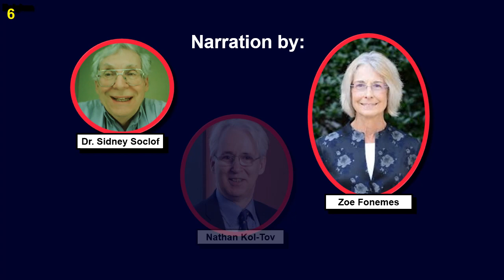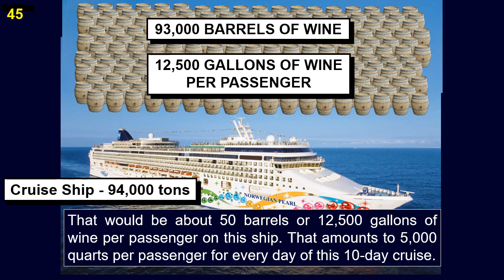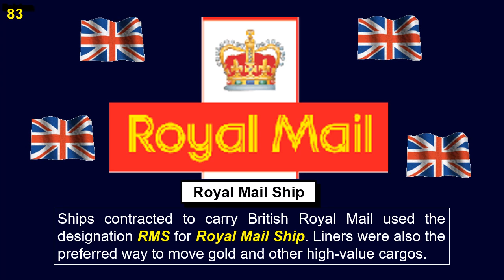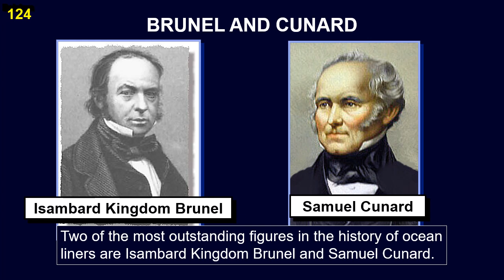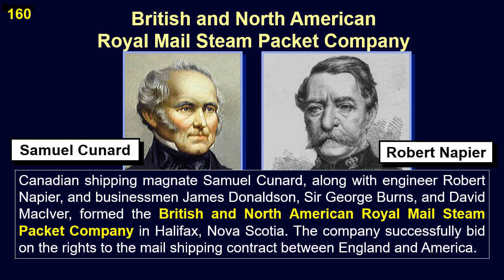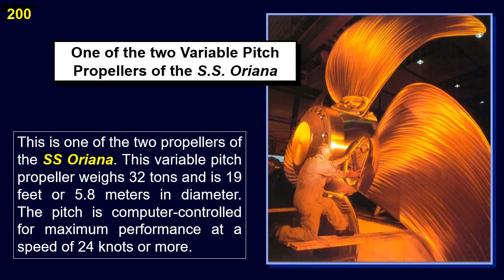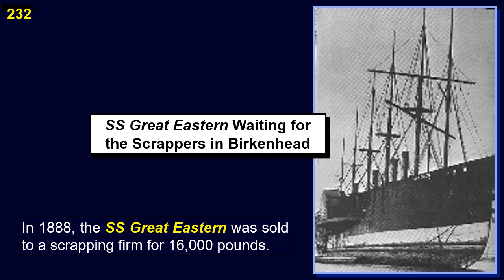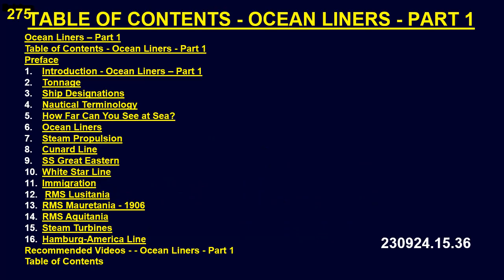Ocean Liners Part 1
All about ocean liners, especially the great ships of the “Golden Age of Ocean Liners” traversing the Atlantic Ocean.

0:00:00  Ocean Liners – Part 1
0:00:18   Table of Contents - Ocean Liners - Part 1
0:00:24   Preface - Ocean Liners – Part 1
0:01:04  1. Introduction - Ocean Liners – Part 1
0:05:44  2. Tonnage
0:12:48  3. Ship Designations
0:15:32  4. Nautical Terminology
0:20:03  5. How Far Can You See at Sea?
0:21:15  6. Ocean Liners
0:27:44  7. Steam Propulsion
0:42:47  8. Cunard Line
0:56:23  9. SS Great Eastern
1:06:39  10. White Star Line
11. Immigration
12.  RMS Lusitania
13. RMS Mauretania - 1906
14. RMS Aquitania
15. Steam Turbines
16. Hamburg-America Line
1:13:11  Recommended Videos - - Ocean Liners - Part 1
1:15:03  Table of Contents